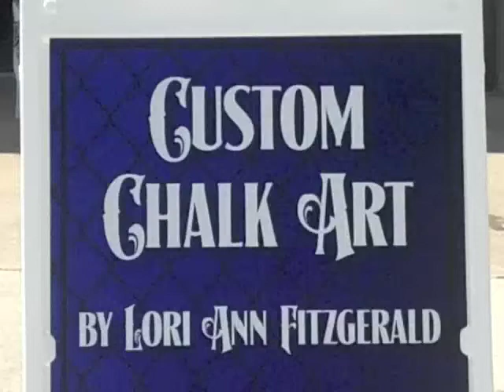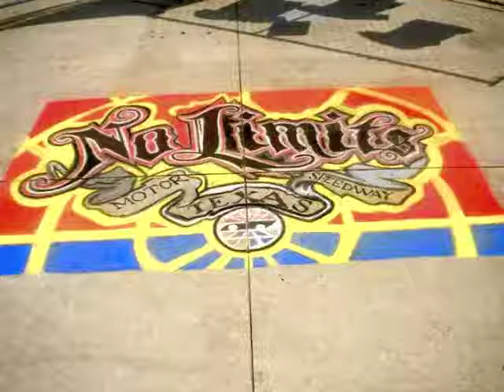Chalk Art by Lori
Lori Ann Fitzgerald completes a mural for "No Limits" at the Texas Motor Speedway.